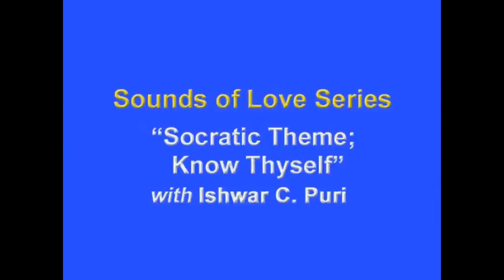Ishwar C. Puri | Tema Socratico; Conocete a ti mismo | Minn, MN | 1975-1980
Sounds of Love es una serie de television de Minnesota comunidad de 24 discursos de los anos 80. Instituto para el Estudio de la Conciencia Humana, Inc., conferencista Ishwar C. Puri.